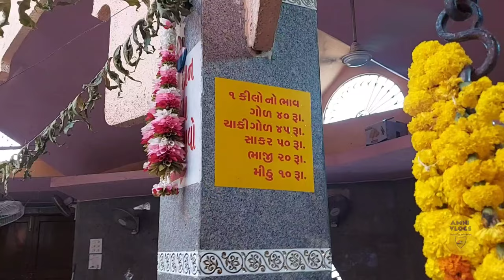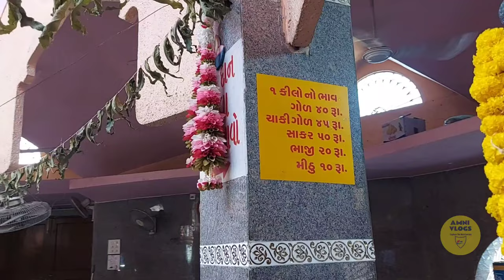બળિયાદેવ મહારાજ મંદિર (પોર) || Baliyadev Maharaj Temple (Por) || बलियादेव महाराज मंदिर (पोर)